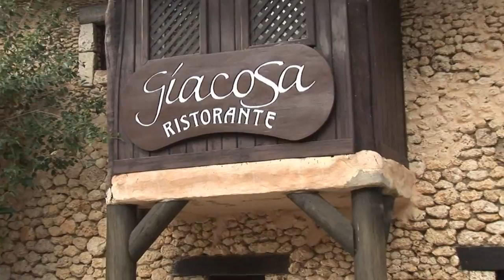Altos the Chavon, La Romana Republica Dominicana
Esta es una the las obras mas elegantes construida en piedra. Altos de Chavon, se encuentra en la Romana, Republica Dominicana a cinco minutos del aeropuerto de la Romana y a 10 minutos de las playas de Bayahibe.
Esta obra fue construida para la filmacion de una pelicula de Holywood. Se puede Observar lo hermoso y grandioso de esta architectura de diseno espanol. El rio Chavon tambien se puede ver en este video.High Definition video  By Johnny Vasquez

SkyHDvideo
Productor: Johnny Vasquez